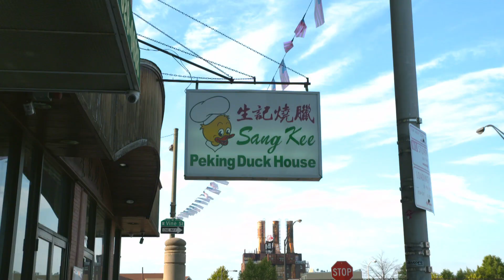Sang Kee Peking Duck House - Check, Please! Philly (2020)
Kae Lani is joined by consultant Rob Alesiani, occupational therapist Madeleine Clements, and software engineer Souradeep Sinha. They make thoughtful arguments for why duck is the best as evidenced by Sang Kee Peking Duck House.

In Check, Please! Philly three different guests join Kae Lani Palmisano to recommend their favorite restaurants from all over the Philadelphia area.

🍔🤓🎥Are you a food nerd? Join Kae Lani Palmisano for a tasty exploration of our favorite food obsession in the series Delishtory! Each episode serves up a heaping helping of context for some of America’s most iconic dishes, offering insight into their origin and popularity. Start watching now

Follow Check, Please! Philly on Instagram @CheckPleasePhilly